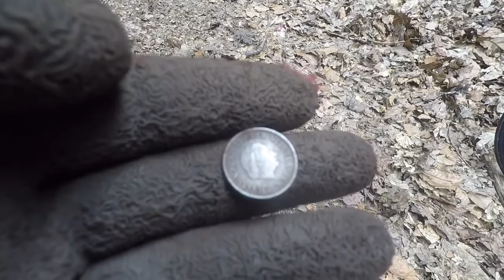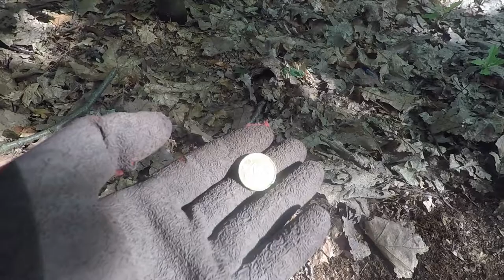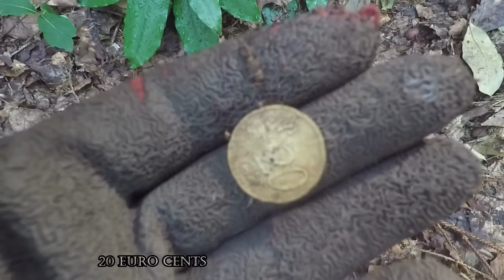Metaldetecting in the forest, found silver rings and coins with XP Deus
First hunt with the XP Deus metal detector in the forest. No old stuff, but lots of coins, ammo and two silver rings! Maybe I should try these spots more to find modern jewelery.